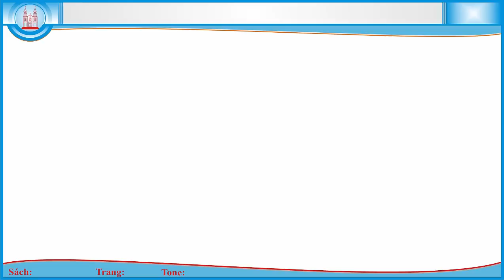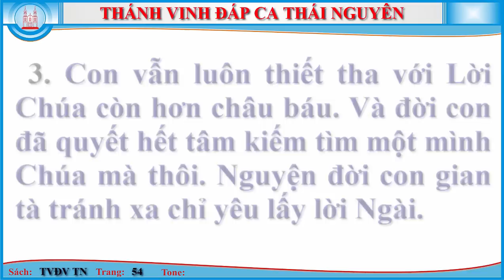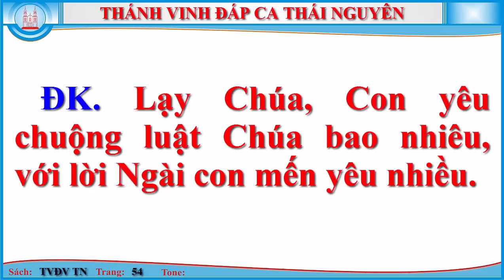Thánh Vịnh 118 Thái Nguyên - CN 17 Thường Niên - Năm A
CHÚA NHẬT XVII THƯỜNG NIÊN

1. Con vẫn thân thưa rằng gia nghiệp con thực là chính Chúa. Nguyện Ngài thương đỡ nâng giúp con giữ trọn lời Ngài đã truyền ban. Luật pháp Chúa ôi thật quý hơn muôn châu báu bạc vàng.

ĐK. Lạy Chúa! Con yêu chuộng luật Chúa bao nhiêu, với lời Ngài con mến yêu nhiều.
2. Nguyện xót thương con hèn như lời xưa Ngài đã phán hứa. Vì tình thương của Chúa đã cho con được hưởng sự sống đẹp tươi. Luật pháp Chúa là niềm sướng vui cho con những đêm ngày.

3. Con vẫn luôn thiết tha với Lời Chúa còn hơn châu báu. Và đời con đã quyết hết tâm kiếm tìm một mình Chúa mà thôi. Nguyện đời con gian tà tránh xa chỉ yêu lấy lời Ngài.
     Al-le-lu-ia. Lời Chúa tồn tại mãi đến muôn đời chẳng phai, đó là lời Tin Mừng đã loan báo cho anh em. Al-le-lu-ia